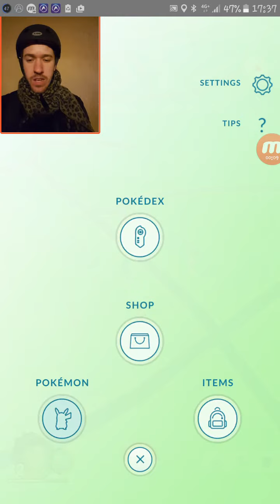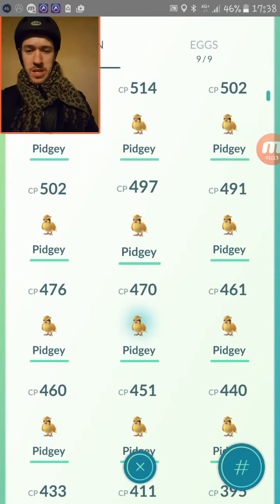Pokemon GO | MAXA DITT LUCKY ÄGG!!! MASS EVOLVE! 》+70000 XP《+ 5×5KM ÄGG JOHANS POKEMON GO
Pokemon go xp lucky egg mass evolv Johans pokemon go
Hej!!
Visar hur jag utnyttjar mitt lucky egg på bästa sätt!

Tips:
1. Tajma evolvsen med dina ägg.
2. Sätt på lycka ägget lite innan dina ägg ska börja knäckas.
3. Börja evolva. När du vet med säkerhet att du kommer knäcka äggen så går du ur och låter dem knäckas.
4. sen går du vidare till att evolva allt du hinner på den tiden du har kvar👍